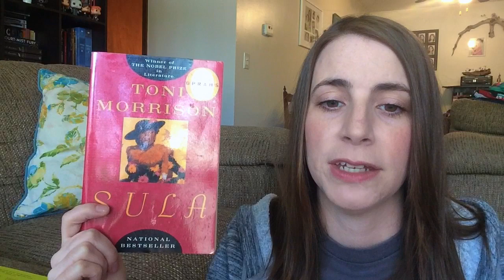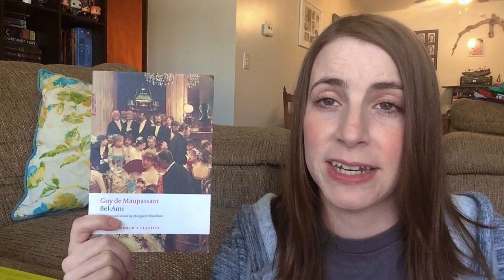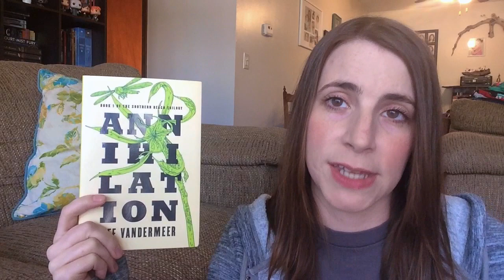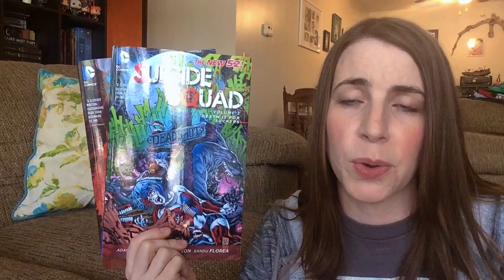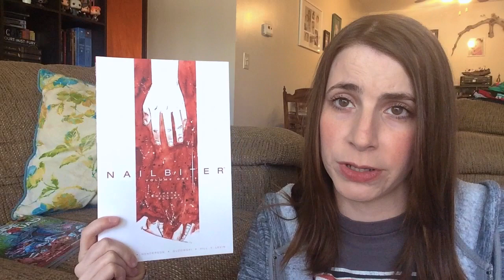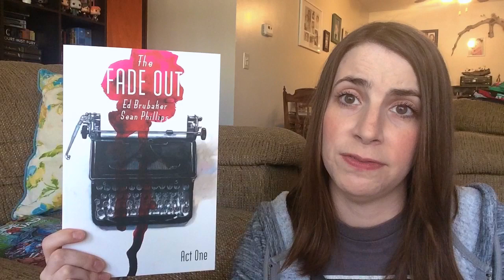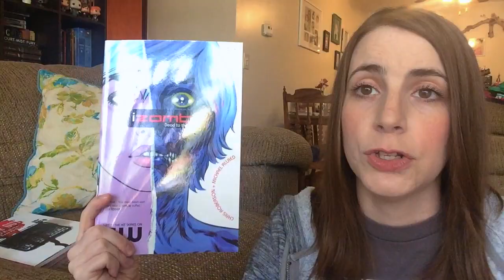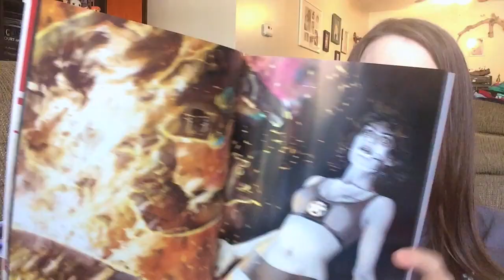Wrap Up: # 6-15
So I ate some more books. I'd like to talk about them. I might curse a little bit. Sorry not sorry.